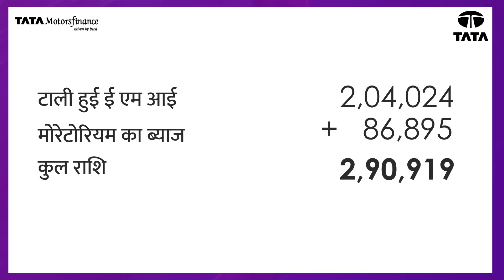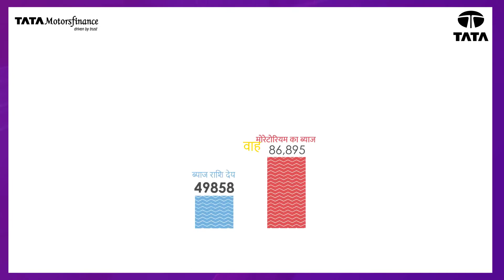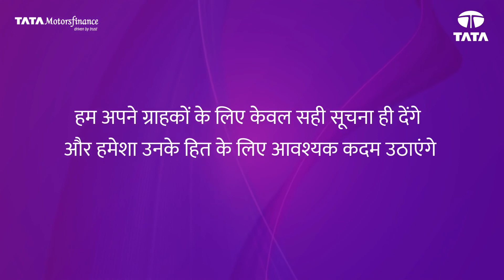V152: Tata Motors Finance